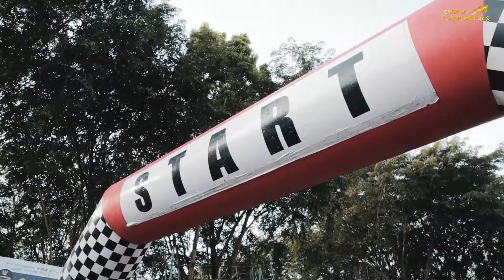GERAK JALAN KOTA TANJUNGPINANG 2022